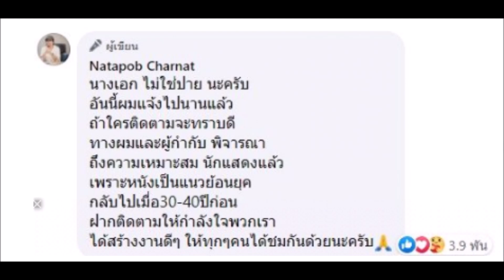ล่าสุด นุ๊ก ธนดล น้อยใจหนัก หลังเป็นพระเอกหนังเรื่องแรก